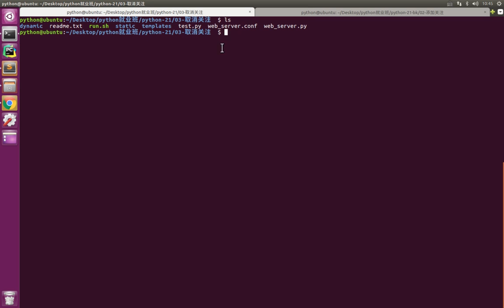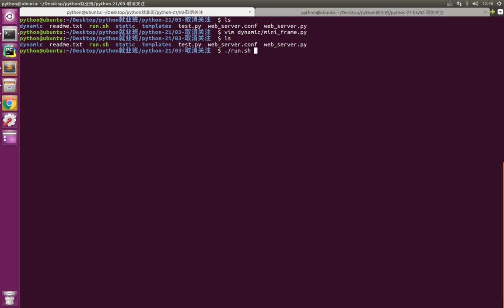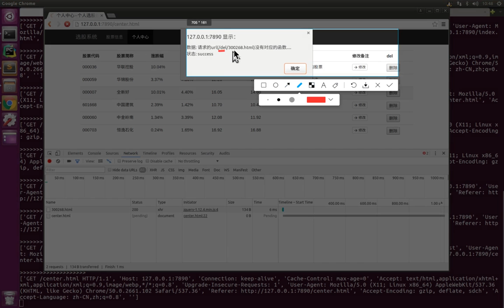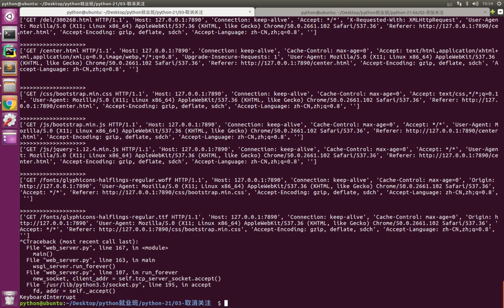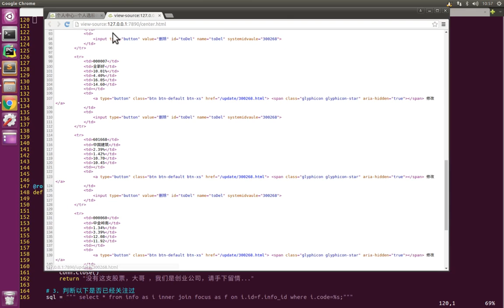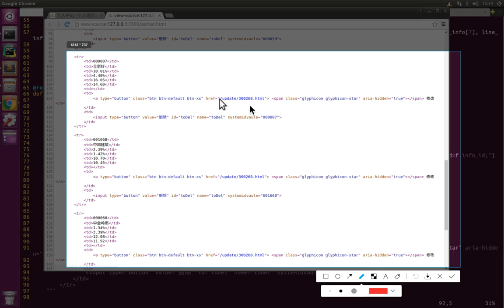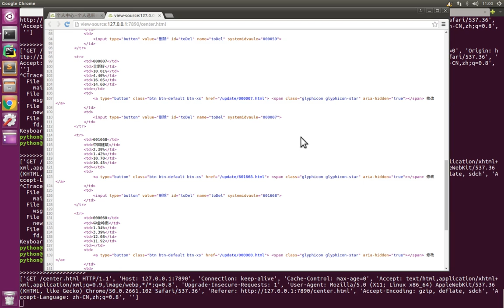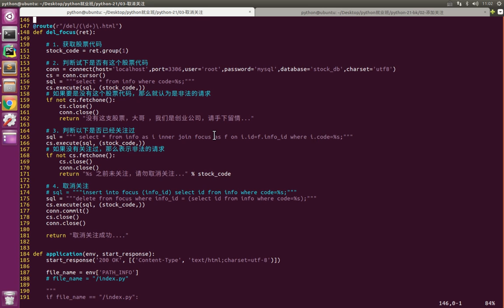06 mini web框架v3 1丨05 mini web框架添加正则和log日志功能丨04 取消关注